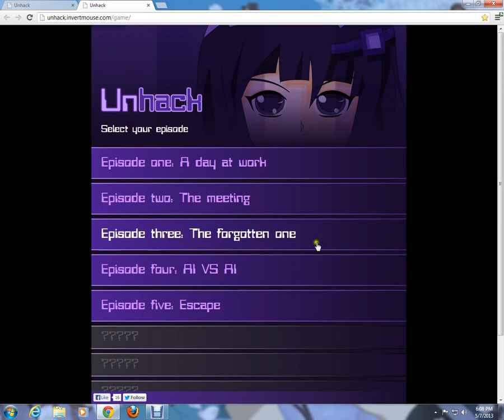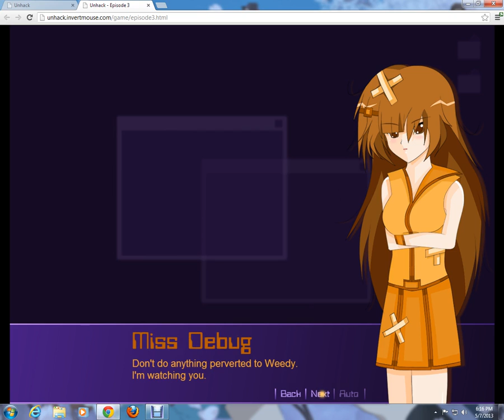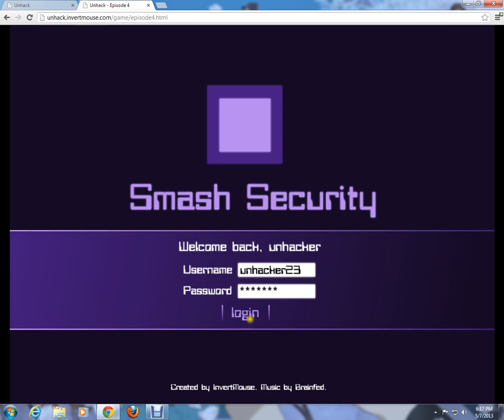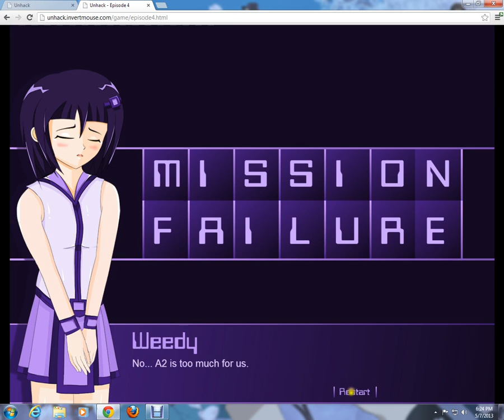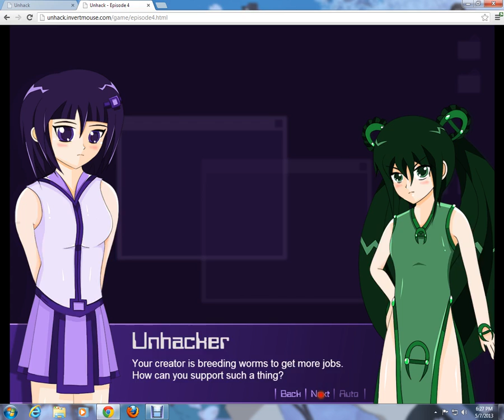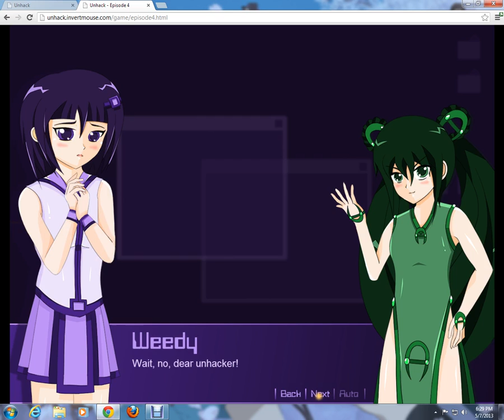Unhack Part 2: Sleepy time with angry AI girls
Episodes 3 and 4 of the amazing Unhack series. This time around I go in and defend my company's systems. I then counterattack...sort of.